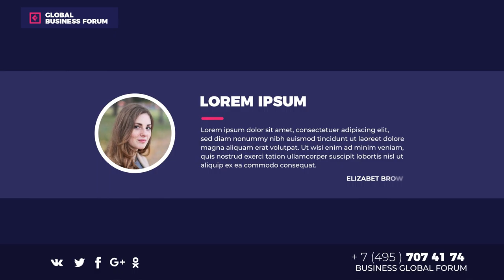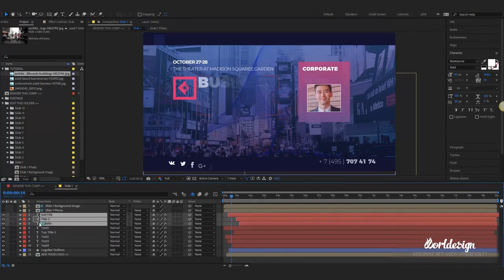Event Promo Business Presentation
12 unique scenes
Full HD resolution (1920X1080) pixels
Black & White versions Included
You can Customize text & Color
Main Sound Tutorial Sound